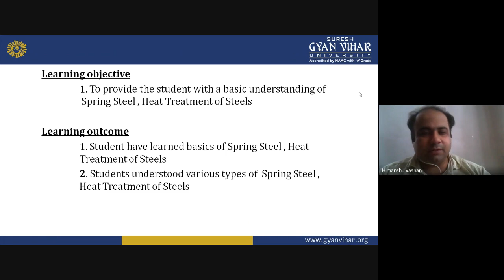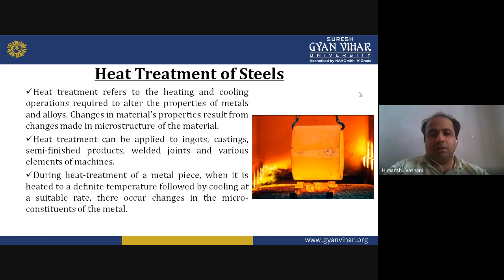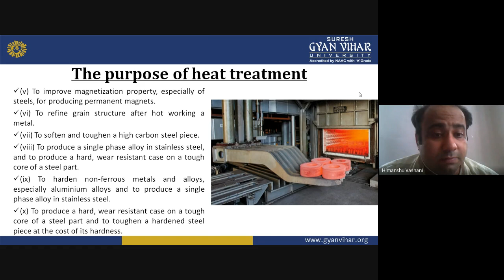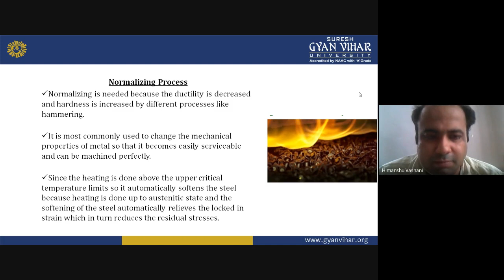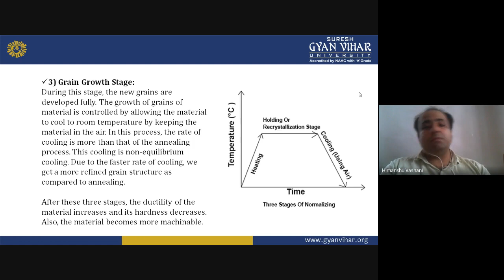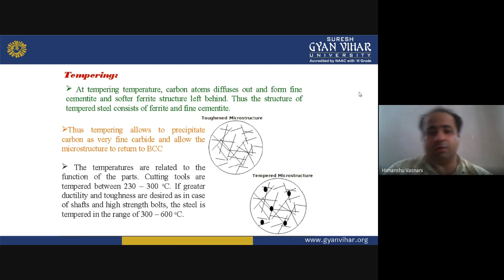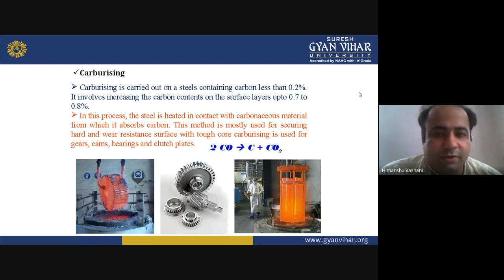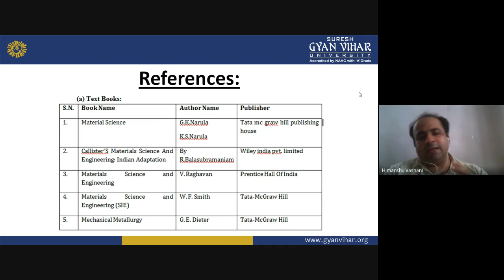MS UNIT 4 LECTURE 26